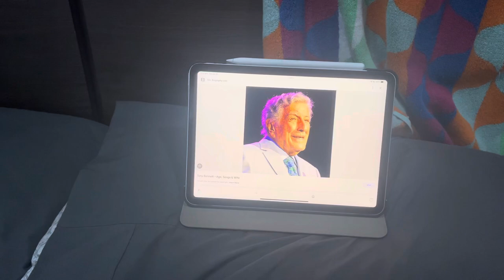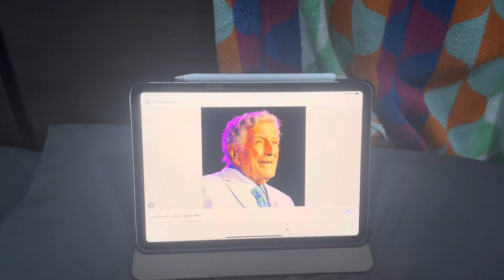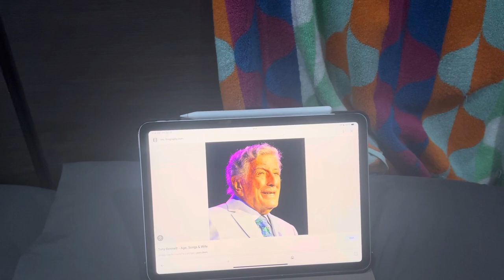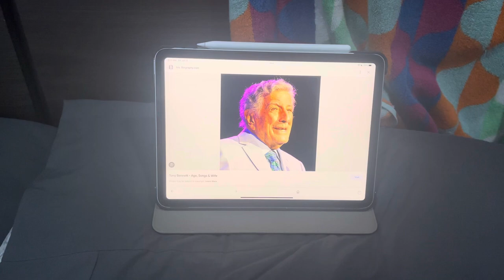Tony Bennett has died today at age 96.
RIP Anthony Dominick Benedetto aka Tony Bennett.